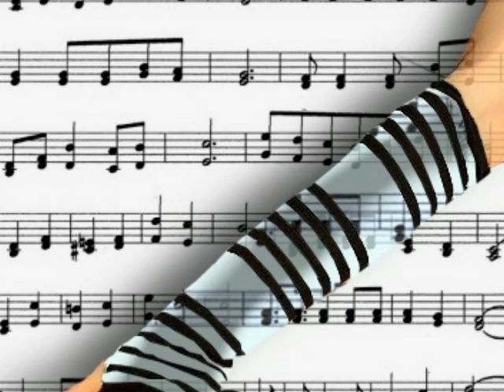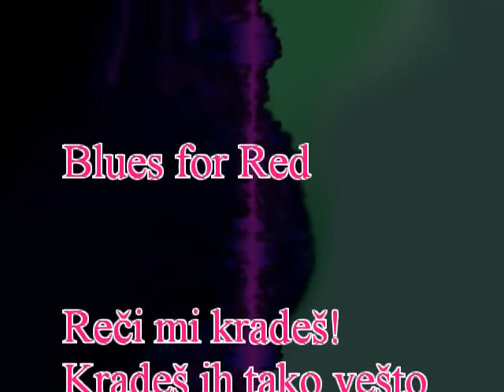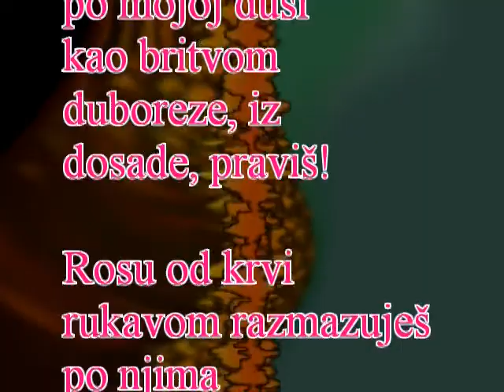Blues for Red